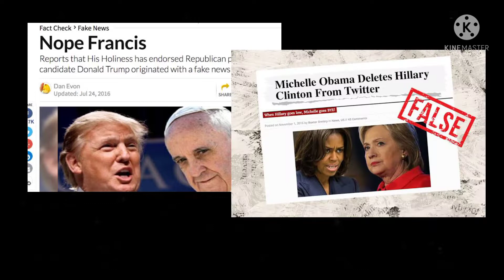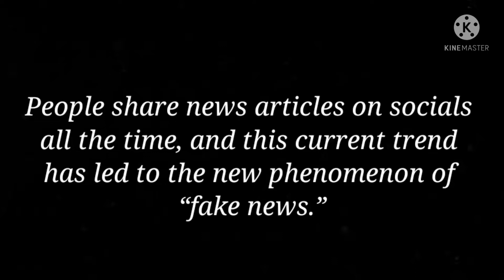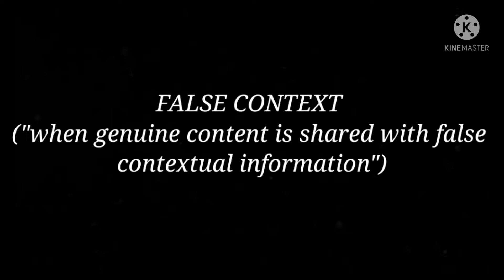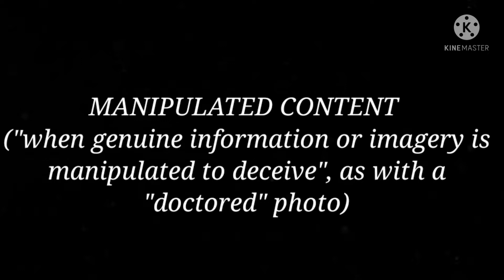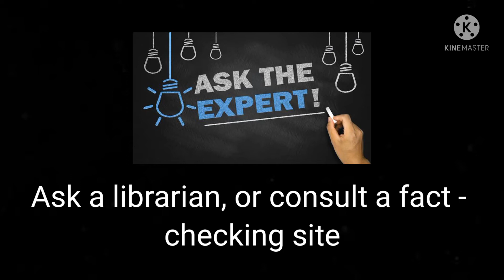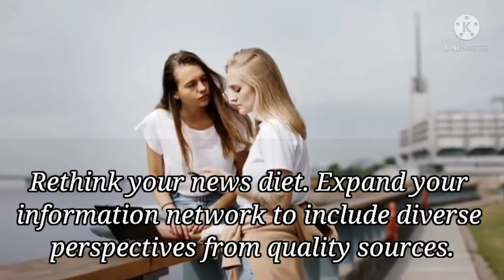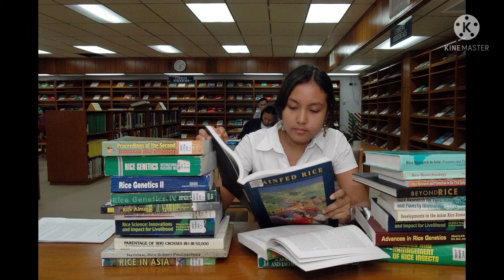GEC 2-THURSDAY-GROUP 5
This is an activity of students in the course Readings in the Philippine History on Advocacy Against the Spread of Fake News. Students are showcasing their multimedia skills integrating the content on Fake News
JapzThouhts
Educational Leadership(Lead by Example)

RENE JAPITANA
History with Sir Japz
Distance Learning Tips
Educational Leadership